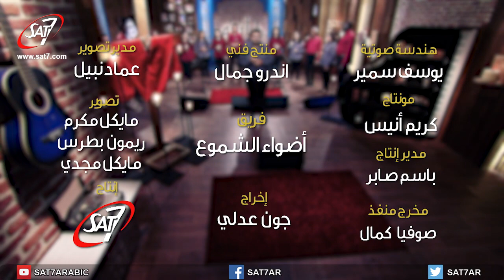ترنيمة أنت لست صورة - فريق أضواء الشموع - برنامج هانرنم تاني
برنامج هانرنم تاني | ترنيمة أنت لست صورة - فريق أضواء الشموع | انتاج قناة سات-7 | اخراج جون عدلي | Keep On Singing -  SAT-7